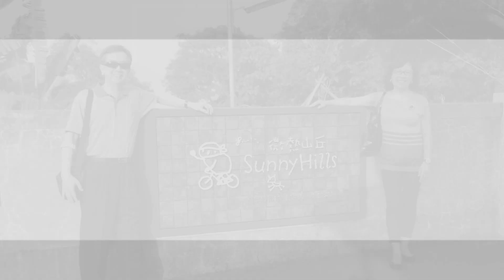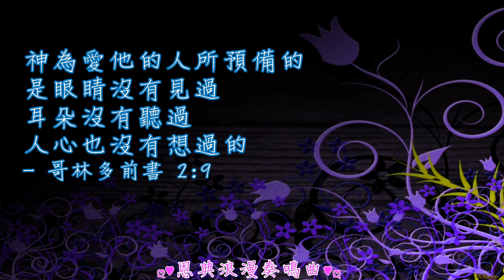星月天空 涼爽愜意賞夜景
感謝神的恩典,悠閒的半天於南投山區,微熱山丘品嚐鳳梨酥喝杯茶,微光森林喝鳳梨汁嚐鳳梨酥,然後到星月天空欣賞夕陽,共進晚餐,聽現場民歌演唱,欣賞遼闊夜景,園區散步,享受涼爽愜意的夜晚.2014年7月.
因感動喜歡而配上此西洋老歌為背景歌曲.歌曲版權屬原作者所有,若有不慎侵權,敬請來訊告知,當立移除.謝謝!!